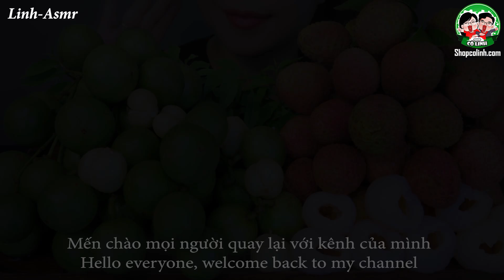ASMR EATING FRUITS PLATTER ( burmese grapes and lychees ) EATING SOUNDS LINH-ASMR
Hey guys ✋ ✋

1/ camera : canon 6D II
2/ lens Sigma art 24-35
3/ Mic Rode shogun R+ and Aston Mic
4/ Edit color video : Davinci Resole